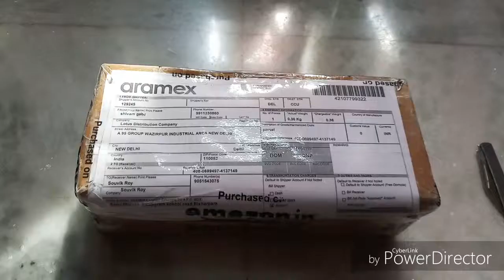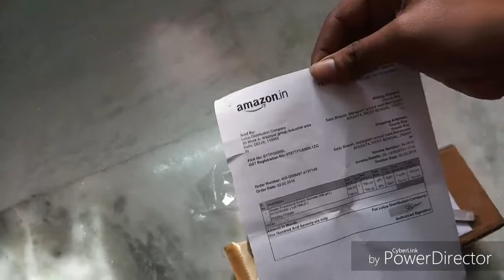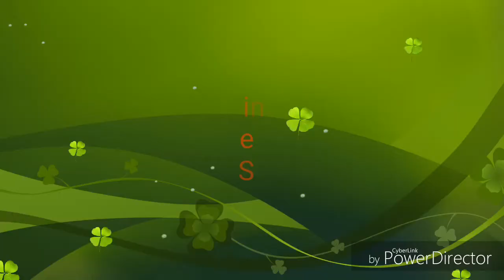unboxing Sheeba Rubbing Compound HD 1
This rubbing compound is used for removing clear coat scratches for your car and bikes.